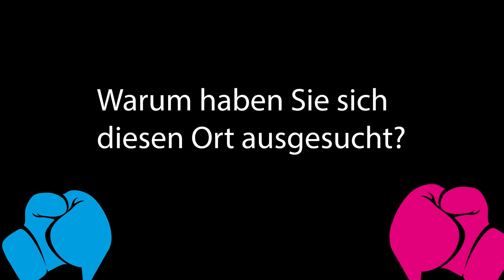PolitBattle 2021 - Vorstellung Jessica Malisch AfD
Vorstellungsvideo von Jessica Malisch (AfD) aus dem PolitBattle 2021.

Bei Verstoß gegen die oben genannten Urheberrechtlichen Vorschriften, weist der Jugendrat der Stadt Ratingen auf folgende Artikel hin.
§ 106 UrhG
Unerlaubte Verwertung urheberrechtlich geschützter Werke
(1) Wer in anderen als den gesetzlich zugelassenen Fällen ohne Einwilligung des Berechtigten ein Werk oder eine Bearbeitung oder Umgestaltung eines Werkes vervielfältigt, verbreitet oder öffentlich wiedergibt, wird mit Freiheitsstrafe bis zu drei Jahren oder mit Geldstrafe bestraft.
(2) Der Versuch ist strafbar.
§ 96 UrhG
Verwertungsverbot
(1) Rechtswidrig hergestellte Vervielfältigungsstücke dürfen weder verbreitet noch zu öffentlichen Wiedergaben benutzt werden.
(2) Rechtswidrig veranstaltete Funksendungen dürfen nicht auf Bild- oder Tonträger aufgenommen oder öffentlich wiedergegeben werden.
§ 97 UrhG
Anspruch auf Unterlassung und Schadensersatz
(1)1 Wer das Urheberrecht oder ein anderes nach diesem Gesetz geschütztes Recht widerrechtlich verletzt, kann von dem Verletzten auf Beseitigung der Beeinträchtigung, bei Wiederholungsgefahr auf Unterlassung in Anspruch genommen werden. 2Der Anspruch auf Unterlassung besteht auch dann, wenn eine Zuwiderhandlung erstmalig droht.

§ 98 UrhG
Anspruch auf Vernichtung, Rückruf und Überlassung
(1) 1Wer das Urheberrecht oder ein anderes nach diesem Gesetz geschütztes Recht widerrechtlich verletzt, kann von dem Verletzten auf Vernichtung der im Besitz oder Eigentum des Verletzers befindlichen rechtswidrig hergestellten, verbreiteten oder zur rechtswidrigen Verbreitung bestimmten Vervielfältigungsstücke in Anspruch genommen werden. 2Satz 1 ist entsprechend auf die im Eigentum des Verletzers stehenden Vorrichtungen anzuwenden, die vorwiegend zur Herstellung dieser Vervielfältigungsstücke gedient haben.
(2) Wer das Urheberrecht oder ein anderes nach diesem Gesetz geschütztes Recht widerrechtlich verletzt, kann von dem Verletzten auf Rückruf von rechtswidrig hergestellten, verbreiteten oder zur rechtswidrigen Verbreitung bestimmten Vervielfältigungsstücken oder auf deren endgültiges Entfernen aus den Vertriebswegen in Anspruch genommen werden.